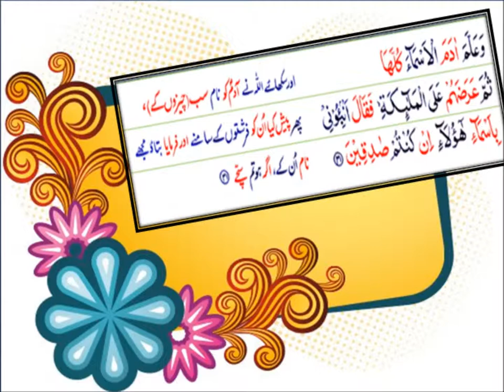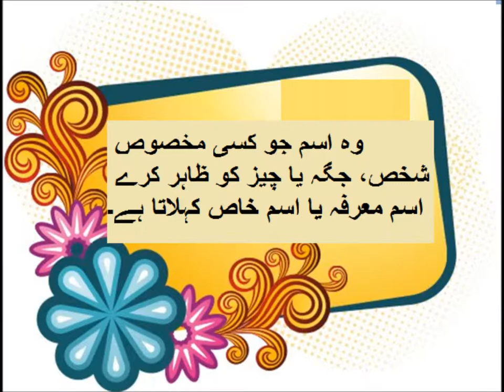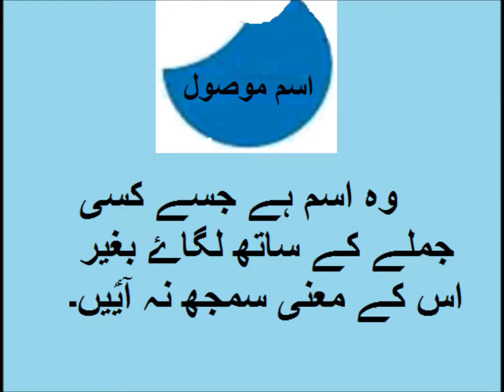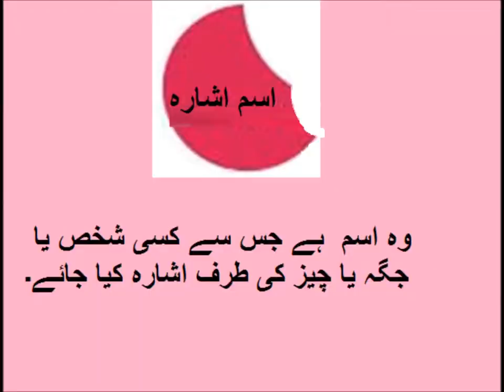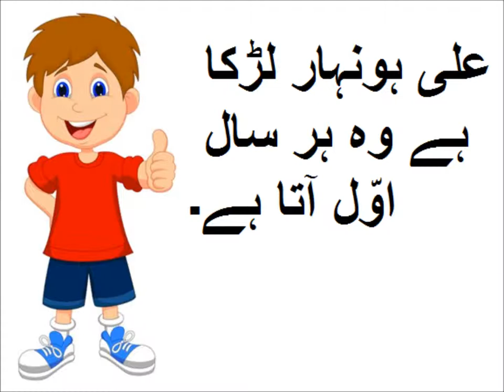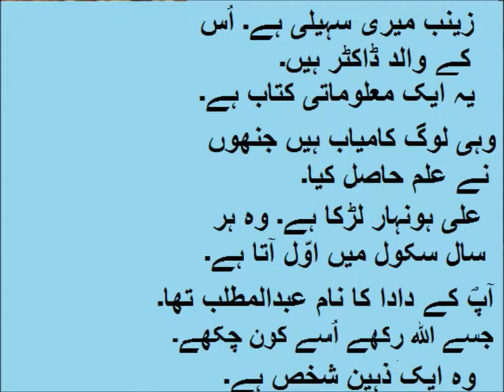Urdu Grammar/اردو قواعد اسم معرفہ کی اقسام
5th class Urdu Sabaq 19.11, Urdu grammar, Ism Marfah ،اسم معرفہ کی اقسام

In this video you learn basic Urdu of class 5 Punjab text book board of Pakistan. Because Urdu is our national language, but mother tongue is different. Question answers at the end of chapter are solved and Urdu grammar is also taught with examples. So that is why main language of instruction used in video is Urdu. one can videos on all subjects from class 1 to class 5 including Urdu, English, Math and science. you can find us on Facebook page Pakistan home school  and website pakistanhomeschool.com.